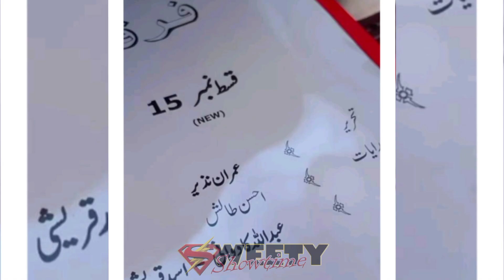Farq Upcoming Drama Serial First Teaser Coming Soon On Geo TV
upcoming Pakistani dramas 2022
hum tv upcoming dramas 2021
New upcoming Pakistani dramas 2021
ARY upcoming dramas 2021
New upcoming dramas 2021
Geo tv upcoming dramas 2021
Best Pakistani dramas 2022
New drama
New Pakistani dramas 2020
Latest Pakistani drama 2021 on YouTube
Pakistani dramas list
Top ten Pakistani dramas 2021